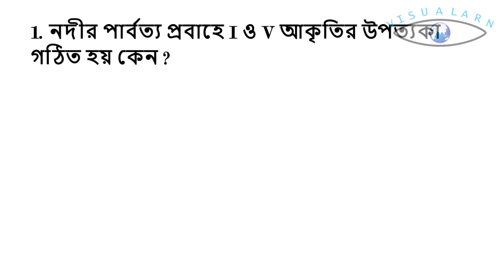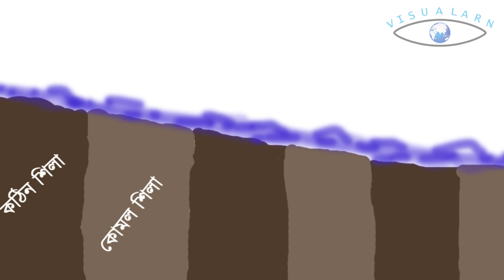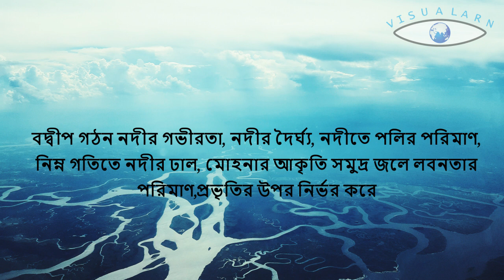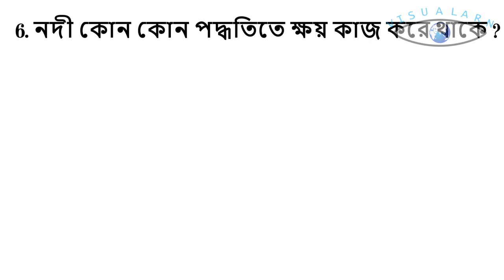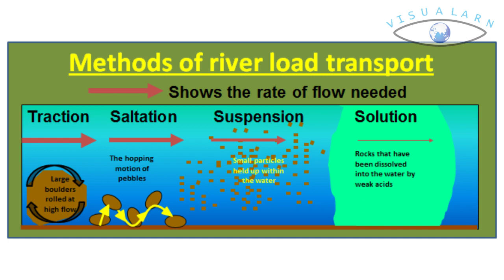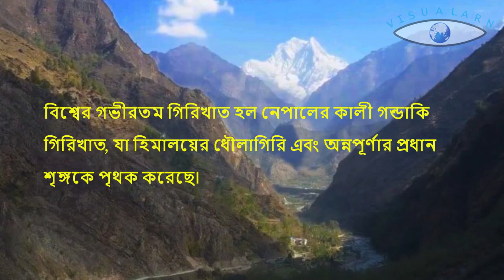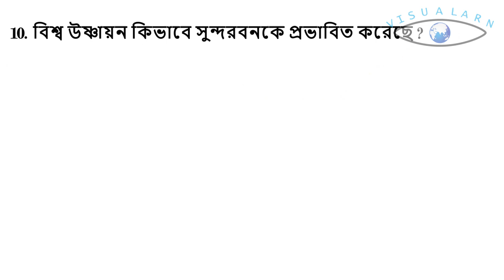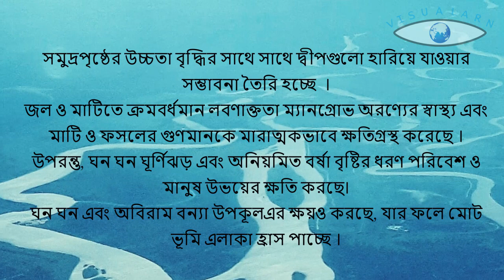wbbseclass10 (দশম শ্রেণির ভূগোল ) wbmadhyamikexam2023 10 short questions of chapeter:1(Geo set-2 )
এই  ভিডিওর মাধ্যমে দশম শ্রেণির (WBBSE) ভূগোলের প্রথম অধ্যায়ের  গুরুত্বপূর্ণ  পনেরোটি সংক্ষিপ্ত প্রশ্ন-উত্তর (set-2)সম্পর্কে আলোচনা করা হয়েছে ।